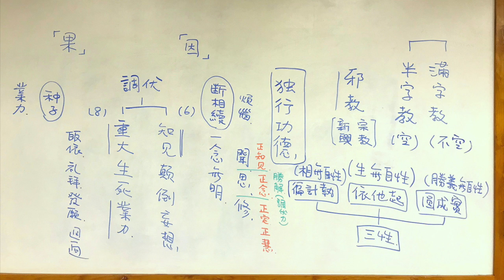第79講__治地住__自分__04 安住心__十種魔業 06__20191102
【明處會品第__七處九會三十九品內容梗概】

【第三會–忉利天宮會】

【說法別舉】
《大方廣佛華嚴經》卷16〈十住品 15〉：「佛子！菩薩住處廣大，與法界虛空等。佛子！菩薩住三世諸佛家，彼菩薩住，我今當說。諸佛子！菩薩住有十種，過去、未來、現在諸佛，已說、當說、今說。何者為十？所謂：初發心住、治地住、修行住、生貴住、具足方便住、正心住、不退住、童真住、王子住、灌頂住。是名菩薩十住，去、來、現在諸佛所說。

此會說「十住法門」，由決定信，住於毘廬法性海中，以長養聖胎。令圓信、圓修真實法者，能證入十住階位，而生於如來之家；此依根本智而住，故能永不退轉於三賢位。信滿入位，得正定心；信心既立，能住佛地；以深般若，住於真理。又因發起大心，趣入妙道，故又名「十發趣」。   於中十法以成當位之門（自分具足之德行），復有十法以為昇進之行（勝進分趣後之德行），總須修學：

《大方廣佛華嚴經》卷16〈十住品 15〉：「佛子！云何為菩薩發心住？
此菩薩見佛世尊形貌端嚴，色相圓滿，人所樂見，難可值遇，有大威力；或見神足；或聞記別；或聽教誡；或見眾生受諸劇苦；或聞如來廣大佛法，發菩提心，求一切智。此菩薩緣十種難得法而發於心。何者為十？所謂：是處非處智、善惡業報智、諸根勝劣智、種種解差別智、種種界差別智、一切至處道智、諸禪解脫三昧智、宿命無礙智、天眼無礙智、三世漏普盡智。是為十。
佛子！此菩薩應勸學十法。何者為十？所謂：勤供養佛、樂住生死、主導世間令除惡業、以勝妙法常行教誨、歎無上法、學佛功德、生諸佛前恒蒙攝受、方便演說寂靜三昧、讚歎遠離生死輪迴、為苦眾生作歸依處。
何以故？欲令菩薩於佛法中心轉增廣；有所聞法，即自開解，不由他教故。」

1. 發心住：發大菩提，起意趣求。前十信之力用，顯發、圓成一心之德，破一品無明，入初發心住。入理名住，住空性位；住生功德稱之為地，住於佛地之位。心安住在真心、菩提心上。

《大方廣佛華嚴經》卷16〈十住品 15〉：「佛子！云何為菩薩治地住？
此菩薩於諸眾生發十種心。何者為十？所謂：利益心、大悲心、安樂心、安住心、憐愍心、攝受心、守護心、同己心、師心、導師心。是為十。
佛子！此菩薩應勸學十法。何者為十？所謂：誦習多聞、虛閑寂靜、近善知識、發言和悅、語必知時、心無怯怖、了達於義、如法修行、遠離愚迷、安住不動。
何以故？欲令菩薩於諸眾生增長大悲；有所聞法，即自開解，不由他教故。」

2. 治地住：為利眾生，開擴心地。善修自利、利他之道，淨治住處；常隨空心，淨治八萬四千法門；清淨潔白，練治心地，使悲智增明。
楞嚴經云：「心中發明，如淨瑠璃【琉璃喻空 / 真心、菩提心】內現精金【現即假也 / 自性本具的智慧、德能、相好】；以前妙心【大菩提心而為所依】履以成地【勤修諸佛功德，出生無量德用】，名治地住。」所謂「實際理地，不受一塵 (何期自性，本自清淨)；萬行門中，不捨一法 (本覺心中，圓具諸法)。」

自分：此菩薩於諸眾生發十種心 。列中十心，有其二義。
一、於一一眾生，各起十心。此起，非凡夫之起心動念，乃《金剛經》所說「應無所住，而生其心」，是為自性性德之自然流露；無時不流露，無處不流露；只要眾生有感，同體自然顯應；情與無情，同圓種智。
二、為辨差別，對八種眾生。說於八種不同根器眾生有感，諸佛菩薩有應，感應道交。

此菩薩於諸眾生，利樂悲愍，發十種心：
1. 利益心：於怨眾生，非直不念加報，亦乃授與利益。
2. 大悲心：於貧苦眾生，欲令遠離，故起悲心。助益眾生，令斷惡修善、破迷開悟，轉凡成聖。
3. 安樂心：於危懼無樂眾生，令得樂具不盡。
4. 安住心：於惡行眾生，  令安住善行。

《華嚴經•隨疏演義鈔》云：「言十魔及業，如〈離世間〉等者。」
 【十種魔業，正成魔之業用。壞法界家，喪失法身，夭折慧命，皆此十魔之業用。
澄觀《華嚴經疏》云：「十魔業者，行此十事，皆能訛善，亦招天魔，故為其業。」
如前《大悲經》卷1〈2 商主品〉：「有人不為益己身故、不益他故、不益多眾生故，而發心者。當知即是魔波旬也。有人不為憐愍、利益天、人、魔、梵、阿修羅、沙門、婆羅門、一切世間故；又，不欲令和合、安隱故，欲令退落、受苦惱故，而發心者。當知即是魔波旬也。」 】

《大方廣佛華嚴經》卷58〈38 離世間品〉：「佛子！菩薩摩訶薩有十種魔業。何等為十？所謂：
1. 忘失菩提心，修諸善根，是為魔業。
【由忘行本，令所修善，感生死果，不至菩提，故是其業。既忘覺心，所修善根，唯感人天，是邪善根故。】

2. 惡心布施，瞋心持戒，捨惡性人，遠懈怠者，輕慢亂意，譏嫌惡慧，是為魔業。
【於布施時，心懷惡意或輕視；雖持身戒，卻不戒心，心懷瞋恨、報復；行菩薩道，棄捨惡性眾生，不施救度；遠離懈怠佛子，無有勸進；輕視怠慢、心意不堅佛子；譏笑、嫌棄、厭惡邪知見、愚笨之人，或心忿勃，故發惡言。

參考：《地持菩薩戒》，瞋心不受悔戒第三，戒文：「若菩薩，瞋恚，出粗惡言，意猶不息，復以手打，或加杖、石，殘害恐怖，瞋恨增上；犯者求悔，不受其懺，結恨不捨，是名第三波羅夷處法。」

無違犯者，若自無知 (自知本身智慧不足，未必能清楚地解釋佛法正理，勉強為之，或令眾生誤解而生反效果)；若無氣力 (身體羸弱到極，沒有氣力前往說法)；若轉請他有力者說 (自己不能正說，轉請其他有能力說佛法正理的人幫忙勸說)；若即彼人自有智力 (知道他自己有智慧，明辨正理，能夠立刻自我反省，停止惡行，改作善行)；若彼有餘善友攝受 (知道他有善知識護持勸說)；若欲方便調彼、伏彼，廣說如前 (為了方便調伏、捨惡向善；目的是讓他自覺、反思、省察、警惕，令他知道為何你不為他宣講，使離偏邪知見，遠離不如法情事，從而學習佛法正見)；若知為說如實正理，起嫌恨心 (知其邪見入心，會生嫌恨)；若發惡言 (將令其勃怒，發惡言誹謗)；若顛倒受 (知彼無智，將顛倒理解，走向更極端之偏見)；若無愛敬 (知其無敬愛，不會信受)；若復知彼性弊戾 (知其性情，剛強難調，難令離欲、調伏煩惱)，不為宣說，皆無違犯。」】

3. 於甚深法，心生慳吝，有堪化者而不為說；若得財利、恭敬、供養，雖非法器，而強為說，是為魔業。
【凡有說法，上契諸佛教理行果，下契有情平等利益。若唯隨順自心分別，求利貨法，隨意而傳；倘說佛法，是佛說，抑或魔說；故應隨緣度化，而不攀緣，令一切眾生發起善根、成就智慧，隨順證達出世間慧。

參考：《地持菩薩戒》，慳惜財法戒第二，戒文：「若菩薩，自有財物，性慳惜故，貧苦眾生，無所依怙，來求索者，不起悲心，給施所求；有欲聞法，悋惜不說，是名第二波羅夷處法。」

參考：《瑜伽菩薩戒本》，染心御眾戒，戒文：「若諸菩薩安住菩薩淨戒律儀，貪著供事增上力故，以愛染心，管御徒眾 (收取、管理徒眾的動機，是貪著供養、侍奉，目的是要他們為自己服務，而不是以正法教導他們，度化他們走上菩提大道)，是名有犯，有所違越，是染違犯。」】

4. 不樂聽聞諸波羅蜜，假使聞說而不修行；雖亦修行多生懈怠，以懈怠故，志意狹劣，不求無上大菩提法，是為魔業。

是故，佛弟子須於佛法中發大誓願，於廣大法中心無怯劣。於佛所說法音，忍可（認透確定）事理，而不驚怖，樂於聞、思、修，如〈菩薩摩訶薩第一音聲忍〉：「謂聞諸佛所說之法（一切真實法），不驚（聞無相不驚，以解遍計無所有故）、不怖（聞無生不怖，以解依他必無生故）、不畏（聞無性不畏，以解真如無性性故），深信（深心信解，聞慧之始）、悟解（正知見--聞法解悟，聞慧之終。

《雜阿含經》卷28：「假使有世間，正見增上者，雖復百千生，終不墮惡趣。」
若人生在世，能得正見的力量 (謂「聞所成慧」，即：我人自讀經，或自聽開示，而得之慧)，增長不退 (即聞慧有力，正見難沮壞)；即便生於無佛法處，亦不退失 (所行之處，都有一份佛法的功德)。容起煩惱，但決定不造重罪，所造輕業人天輪轉；雖或有小差錯，尚須經歷生死千百次，終不墮入三惡道），
愛樂（愛法樂觀，思慧之初）、趣向（正念--勝解調伏，久思向修），
專心憶念（修慧之初，起加行故），修習（正定--正明造修，至定根本故）、安住（依定發慧，證理相應；斷惑證真，轉凡成聖）。」
意即：聽聞佛說教法後，由於「不驚、不怖、不畏」故能「深信」，所謂佛法大海唯信能入；能夠體會了解真實法、因信受而奉行佛法，則是「悟解」；正知見的建立，乃聞慧的最終目地。
「愛樂、趣向」則於所聞之法，生起好樂思惟，並隨順趣向；從對佛法的理解過渡到勝解，於諸煩惱漸具調伏力；正念之形成，是為思慧之範圍。
而「專心憶念、修習安住」則是屬於修慧，由定發慧，與理相應。

澄觀以無著菩薩之《金剛般若論》解釋驚怖時說：「以驚等故，不發起精進也。於聲聞乘中，世尊說有法及有空；於聽聞此經時，聞法無有故驚，聞空無有故怖；於思量時，於二不有理（一切法空，是空亦空）中，不能相應故畏。」
意思是說，若眾生感到害怕時，就不能發起精進之心；並以聲聞乘為例，以其聽到世尊說法無有、空無有時，因於思想上不能與之相應，而產生怖畏。所以菩薩要能深信諸佛所說之法，不驚、不怖、不畏，方能精進修習。

亦如《華嚴經》〈入法界品〉中善財童子參訪勝熱婆羅門時，婆羅門即教他上刀山，以身投猛火，諸菩薩行悉得清淨。於時，善財生起疑惑、恐懼之心，甚至懷疑這不是善知識而是魔，是要讓他入諸惡道，障礙他學佛、修行；當空中即出現無數諸天王、八部眾等，勸其相信善知識的教導，善財才接受諸天的勸說，解除疑慮，依循善知識的教導，而得解脫法門自在。由此更可看出，以不驚怖的心理狀態，來接受善知識的教導是何等的重要，並且也是契入佛法大海的初步。